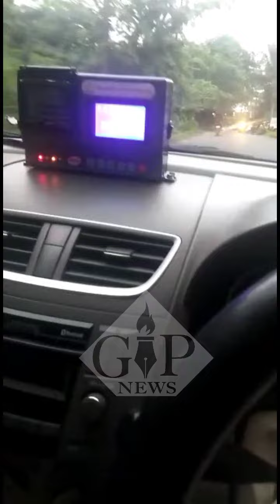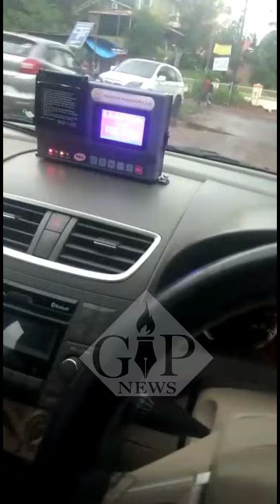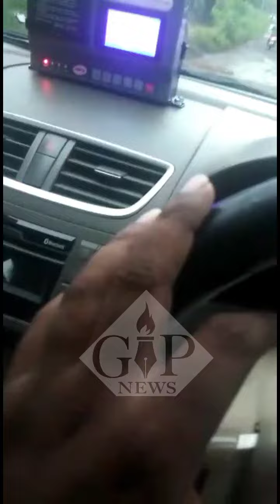faulty_Meters | Faulty Digital Meters to local Taxi Operators? Watch this Source: Whatsapp Forward